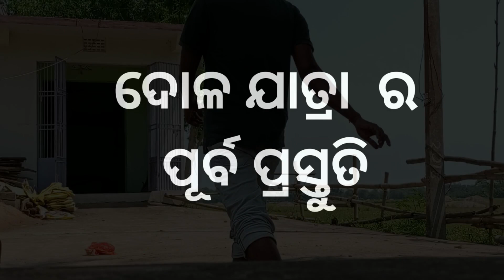ଦୋଳ ଯାତ୍ରା ର ପ୍ରସ୍ତୁତି | Baba Somanatheswar dev Ekadalia | Ramakanta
ଦୋଳ ଯାତ୍ରା ର  ପ୍ରଥମ ଦିନ | ବାବା ଶ୍ଵମୋନଥେଶ୍ବର ଦେବ | Ekadalia | Ramakanta jena | banapur Dola jatra
Dola Jatra
Welcome to the enchanting world of Dola Jatra 2024! Join us on a journey filled with vibrant colors, joyful festivities, and rich cultural traditions. In this video, we dive deep into the heart of Dola Jatra, exploring its significance, rituals, and the joy it brings to communities. Experience the magic of this cultural extravaganza firsthand as we showcase the essence of Dola Jatra celebrations in 2024. Don't miss out on this unforgettable experience!

During Dola Jatra, the idol of Lord Krishna is carried to all the homes in the village on a decorated Vimana (palanquin) in a procession with Sankirtan Mandali, drummers, singers and musicians.

Each household in the village offers Bhog to Lord Krishna. The people who follow the procession play with Abira (dry colours).

The six-day Dola Jatra concludes on Dola Purnima.

On the final day of the Purnima, the celebration culminates with a swing-festival for the deities.